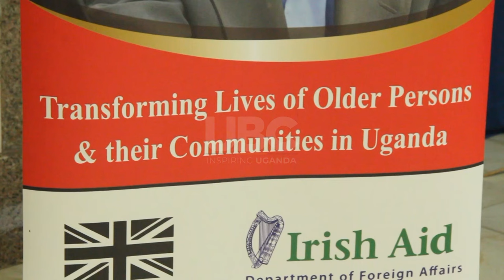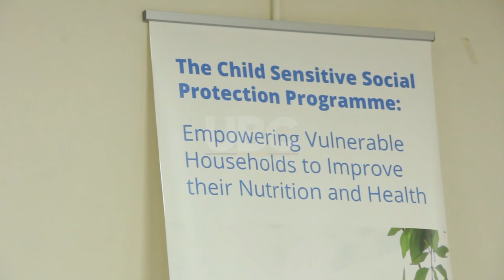Funding for social protection - Dr. Suruma proposes a referendum on Uganda’s oil revenue expenditure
To ensure that all Ugandans benefit from the Country’s oil resource, a referendum on its revenue expenditure is being proposed.
Renowned economist Dr. Ezra Suruma says this will also cover the aspect of social protection similar to what the States of Norway and Alaska did.
This he said while delivering a key note speech during a reflection meeting on Social Protection Financing Community practice of the Uganda Chapter.